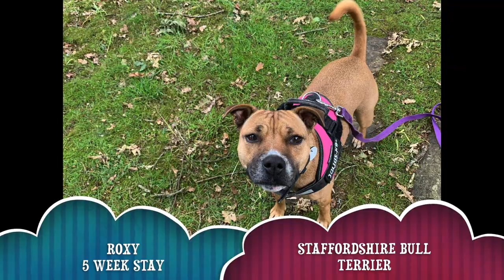Roxy - 2 Year Old Staffie - 5 Weeks Residential Dog Training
Roxy the 2 year old Staffie has completed a 4 week Intensive Board & Train Course at Adolescent Dogs

When she arrived, she was reactive to other dogs when on the lead, she would chase skateboarders and seagulls, and needed more control both on and off the lead

Watch her video below to see her progress around other dogs, in the town centre and in busy environments. Plus her own freestyle way of offering a Down from a distance!